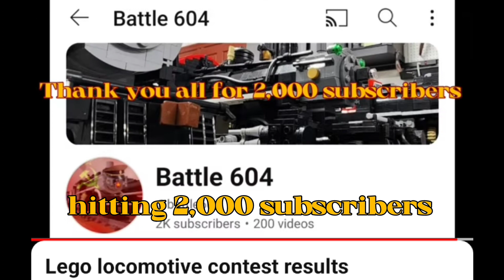2023 recap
time flies, doesn't it
New years stream later tonight